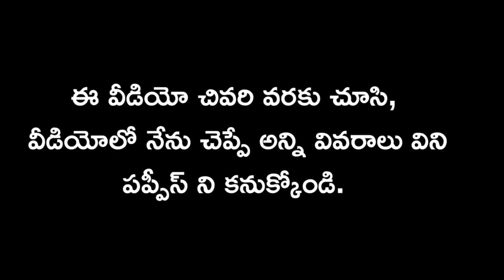top quality German shepherd puppies for sale in telugu/ 93917 19119 /aj pets